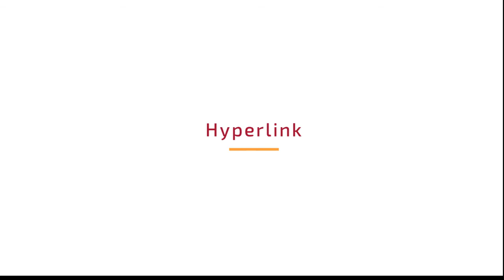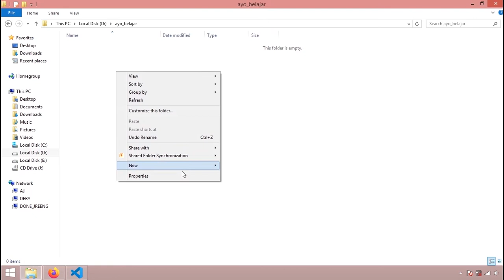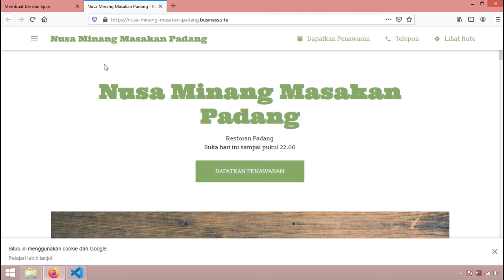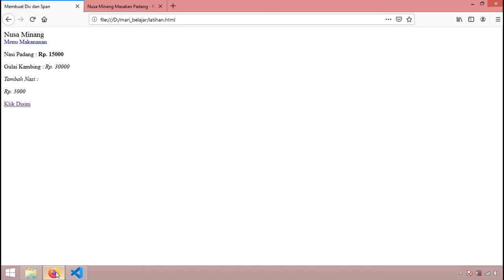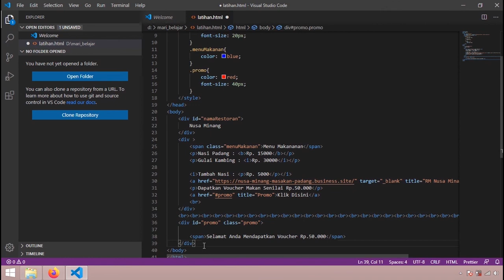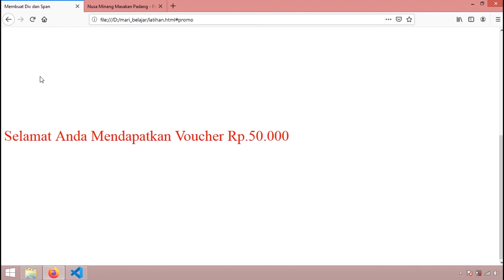Nusantech Academy: HTML & CSS - 06 - Hyperlink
Berikan tanggapan kamu di kolom komentar atas kelas ini karena akan sangat membantu kami untuk perkembangan Nusantech Academy dikemudian hari agar dapat berbagi pengetahuan dengan lebih baik lagi.